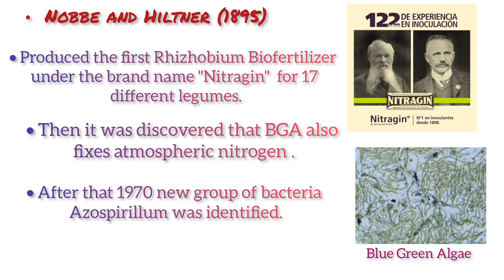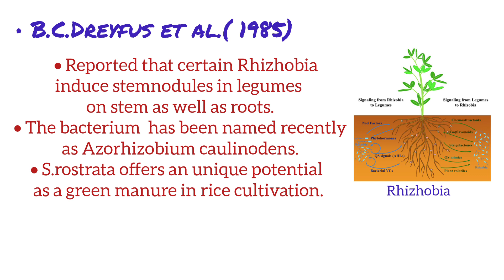History of Biofertilizer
video from Manaswi L .BNF AC Pune